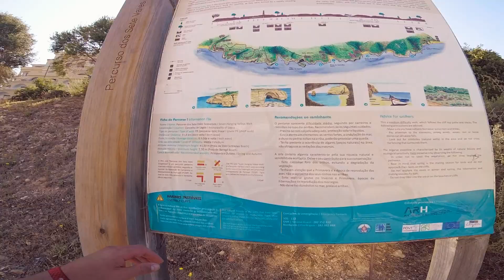Trilho dos 7 Vales Suspensos - Algarve, Portugal